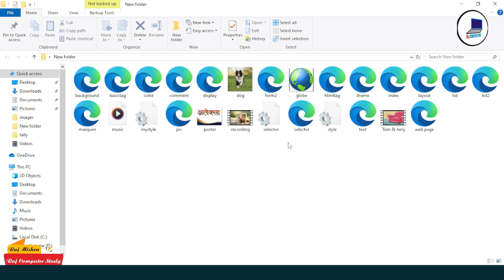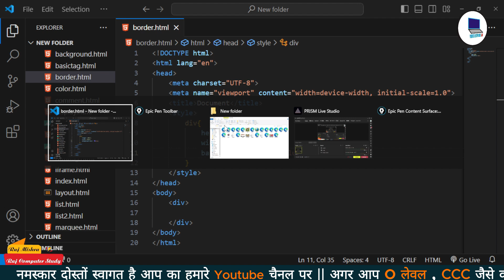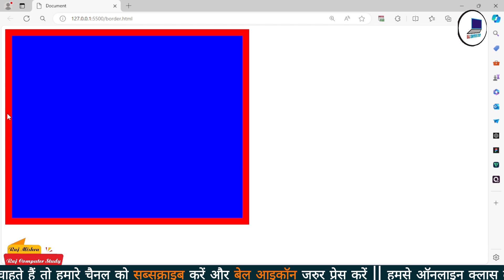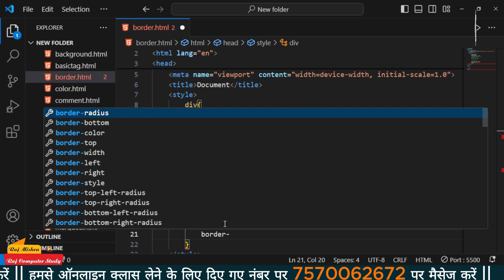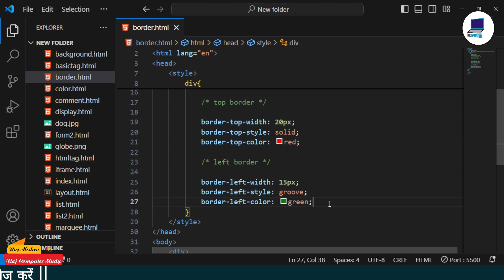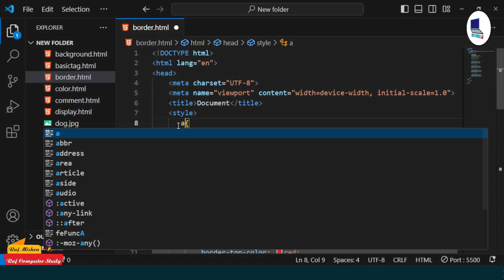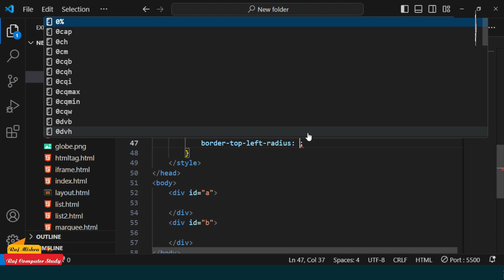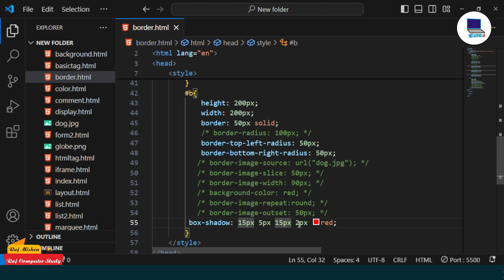CSS border property in hindi | CSS full tutorial in hindi | O Level m2 R5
अगर अभी तक आप ने पुराने वीडियो को नही देखा है तो यहाँ से आप देख सकते हैं

हमसे सोशल मीडिया पर जुड़ने की लिए दिए गए लिंक पर क्लिक कर के हमें जॉइन कर सकतें हैं जहां आप को बाकी अपडेट सबसे पहले मिल जाएगी